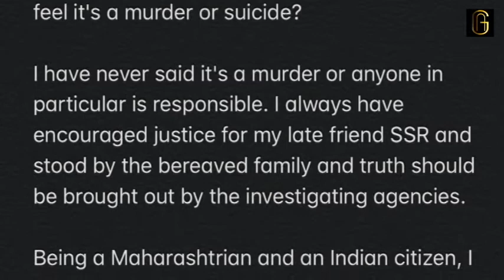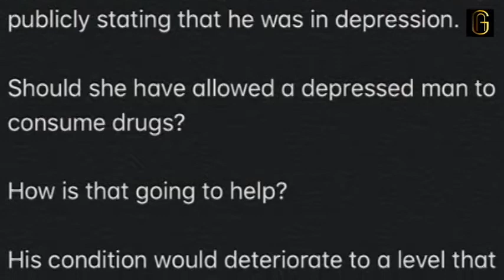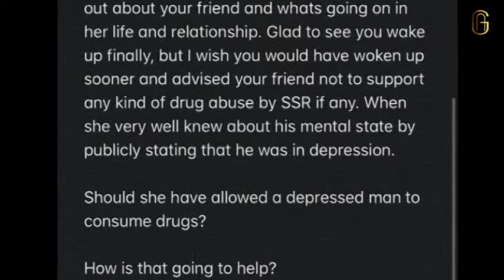सुशांत को DRUGS देने वाली रिया से अंकिता के 3 कड़े सवाल?